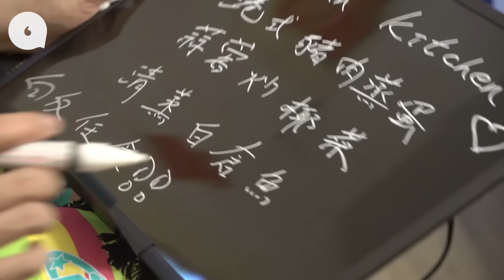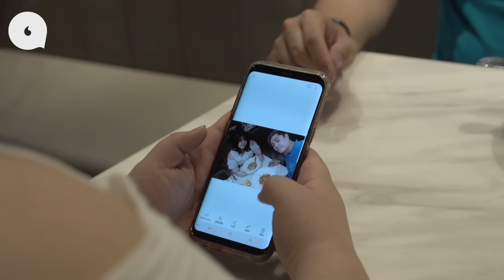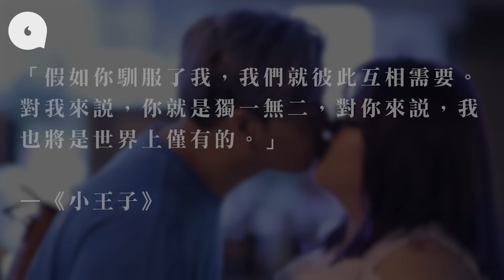戀上肥妹不被看好 愛情魔力令蒲友變乖仔「我喜歡她已足夠」（果籽）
27歲的胖女Kaman與31歲的瘦男Roy，一個內向而不擅言詞，一個外向而滔滔不絕，南轅北轍的兩人之所以走在一起，只因幾年前透過微信隨機交友；搖一搖，同住油塘的他們便開始拍拖，一年後即閃婚，雖然興趣迥異，卻能個性互補。Kaman婚後做家庭主婦，為Roy打點家務及煮飯；而Roy則閱歷甚豐，總能指點深居簡出的Kaman，更會在妻子因身材被歧視時，為她出頭。

相關影片:
【港女嫁穆斯林】：瞞家人拍拖4年信埋伊斯蘭教 為巴基斯坦老公學煮咖喱：佢話我Rubbish！(果籽)
【流浮山蠔民】養香港蠔50年收成等三年半 良叔獨撐蠔田捱到殘：阿仔唔接手冇人做
【九龍城老粥店】廣東撞粥賣足71年 結業再重開 第三代傳人：有信心保持招牌